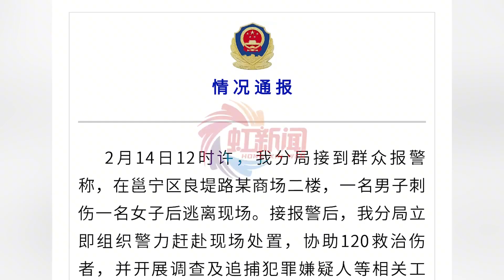男子投江，女子已無生命體征！南寧警方通報商場持刀傷人案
經初步調查，犯罪嫌疑人劉某風(男，35歲)，逃跑過程中已投江,搜捕打撈工作正在開展中。受害人傅某(女，34歲)經現場醫護救治，已無生命體征。目前，案件正在進一步偵辦中。